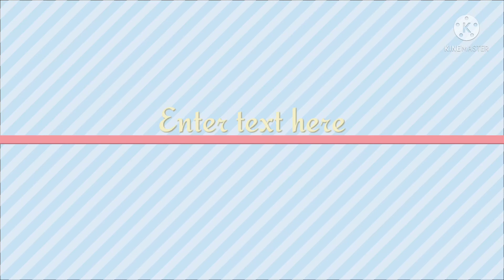THANK U TO ALL BENEFACTOR’S GODBLESSED YOU ALL